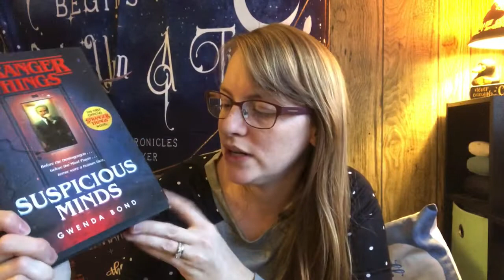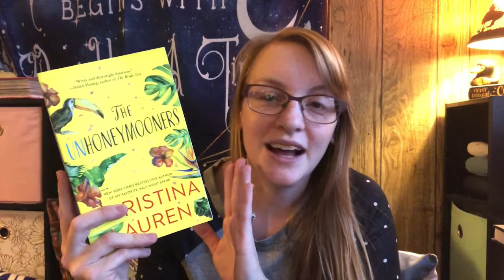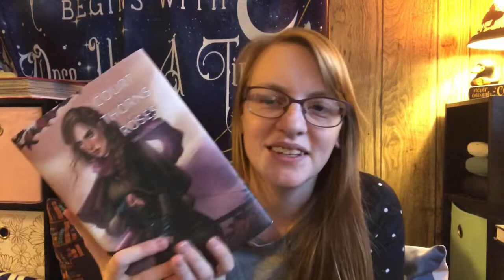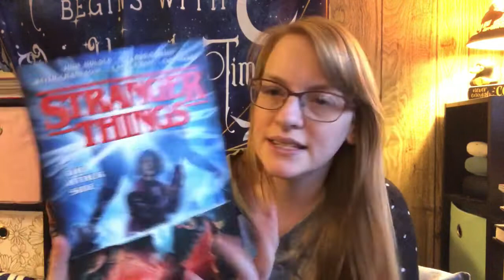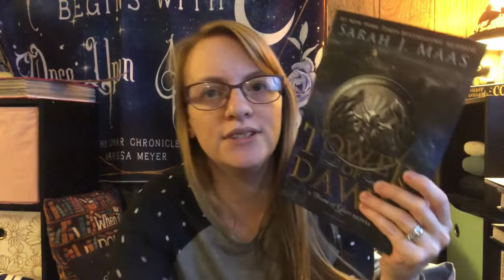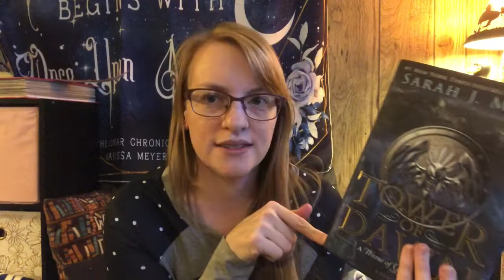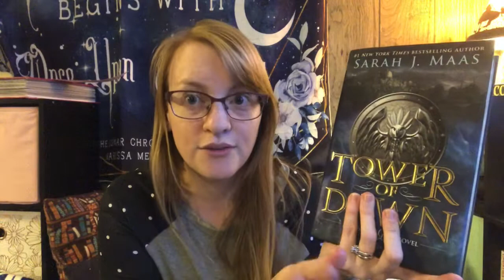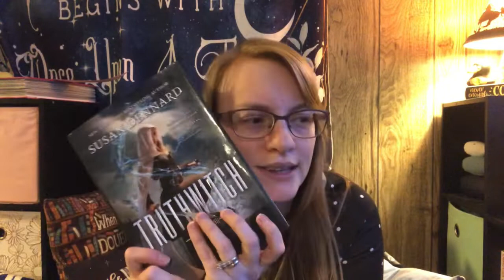Recents Reads!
Melissa's Homemade Creations
••Write me here••
Melissa Schwarz
Let's be friends!